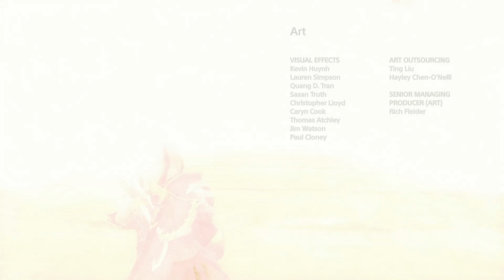God of War (2018) Part 10 - JOTUNHEIM!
God of War (2018) Part 10.
God of War (2018) is an action-adventure game developed by Santa Monica Studio and published by Sony Computer Entertainment.